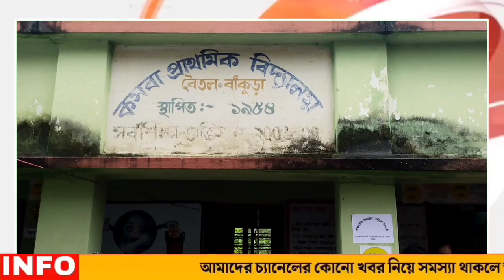কসবা ২০৫ ও ২০৬ নং বুথে ভোট হলো শান্তিপূর্ণ।